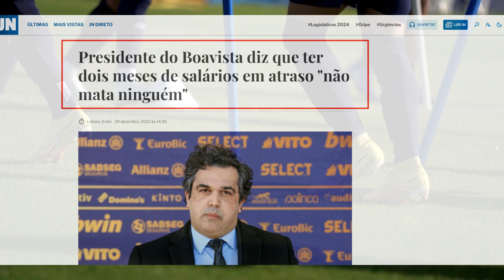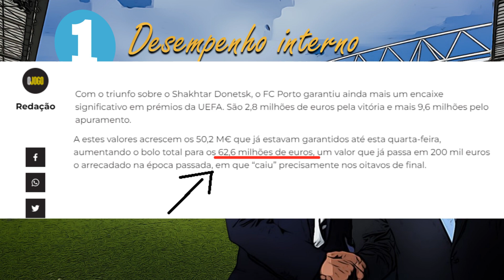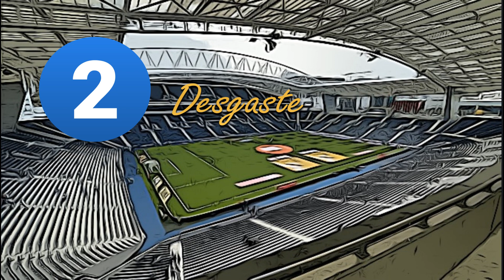O PIOR FC PORTO da ERA CONCEIÇÃO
Já não é surpresa para ninguém que este FC Porto está longe dos melhores dias. Sem Otávio e sem Uribe, o arranque de época não foi nada prometedor e a confirmação do mau momento chegou no Bessa. O empate sublinhou o estado deprimente do futebol praticado pelo FC Porto esta época, que – para além de futebol – tem todo um contexto político pouco favorável. Se até é discutível dizer que este é o pior Porto da última década, não me parece nada subjetivo dizer que este é, sem duvida o pior Porto da era Conceição. Porquê? Venham saber…

*TODOS OS VÍDEOS PERTENCEM AOS RESPETIVOS AUTORES

*DiálogoDesportivo

*Diogo Silva
*Diogo Marques